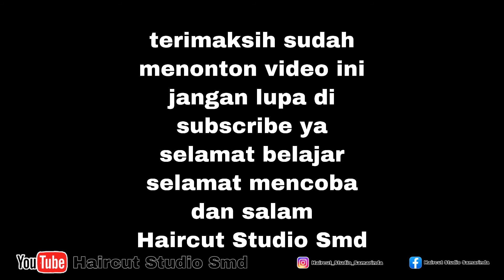TUTORIAL SILVER GREY PLATINUM HAIRCOLOR 💈 TUTORIAL RAMBUT ABU ABU